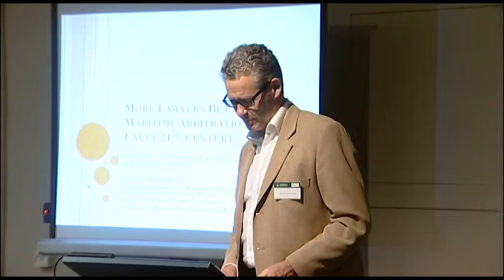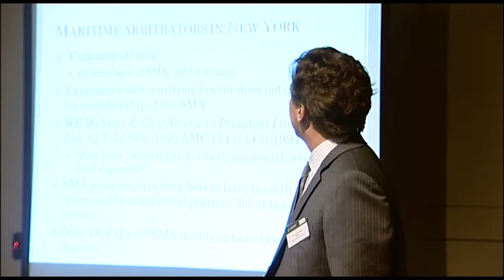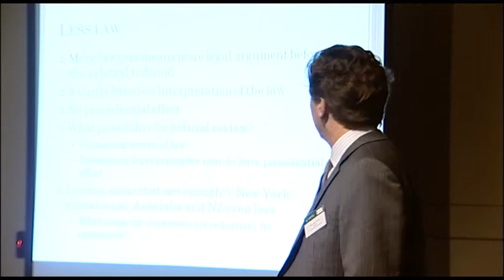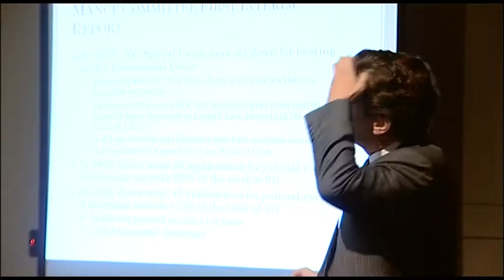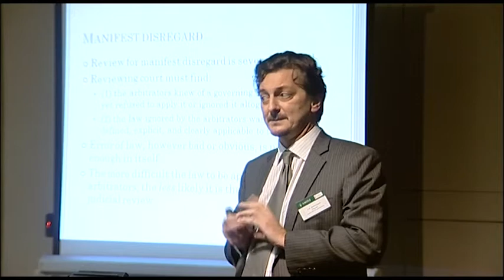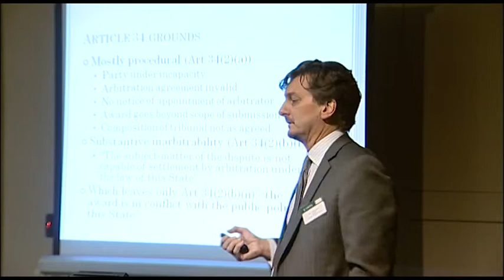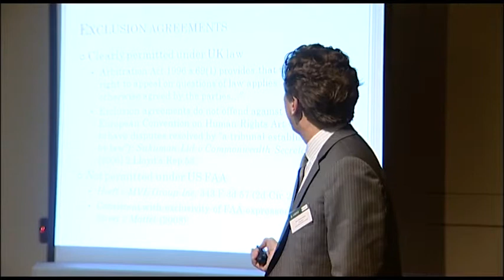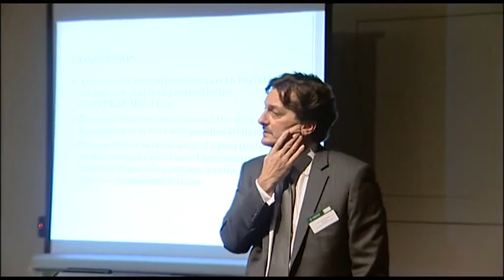More Lawyers, Less Law: Maritime Arbitration in the 21st Century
Martin Davies